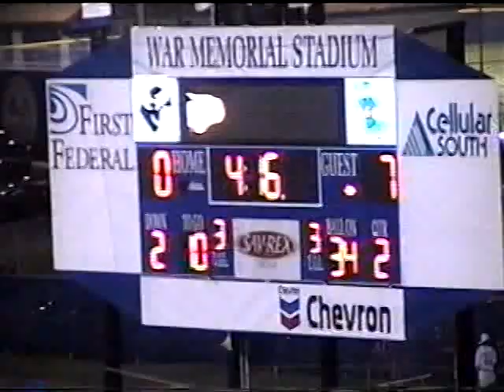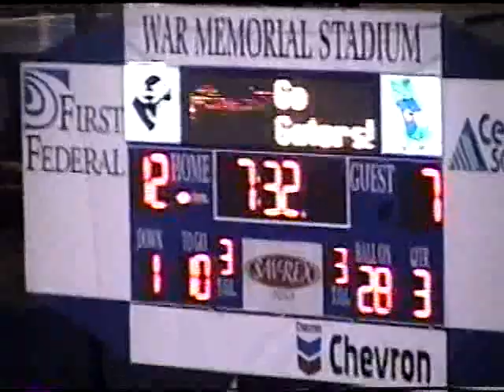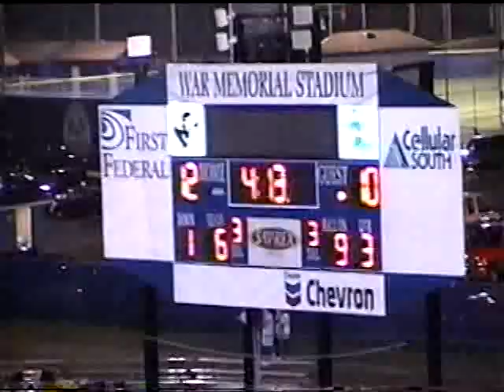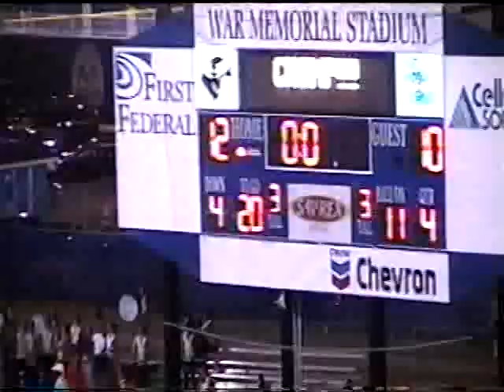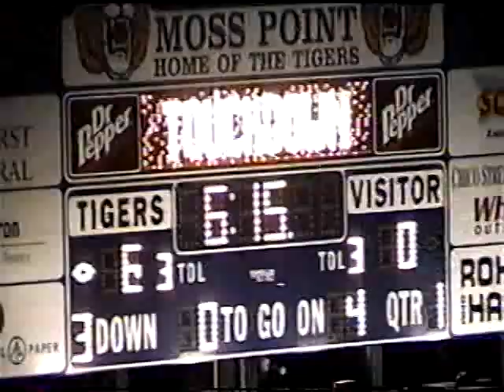Gautier Gators Vs Pascagoula Panthers 2003